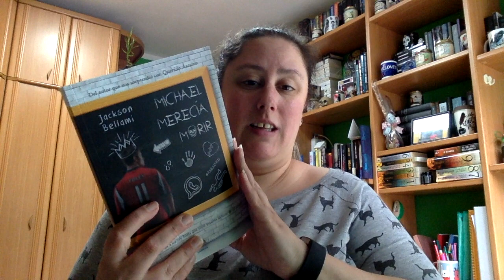Unboxing Editorial Labnar Mayo 2020